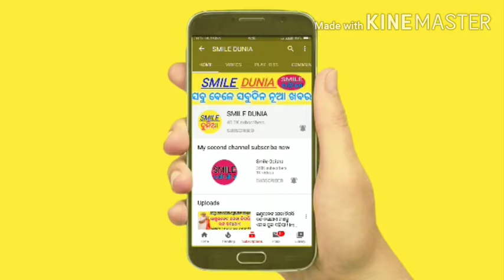27 may 2020 / ଆଜିର ଖବର Kalia yojana 1st 2nd 3rd phase money transfer date | Naveen Patnaik scheme